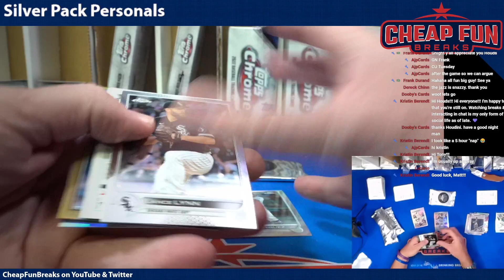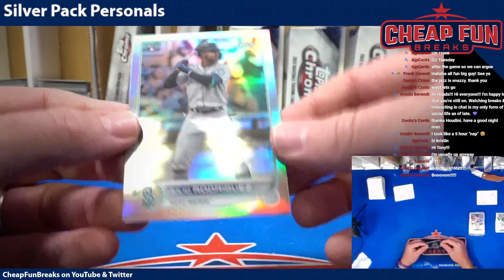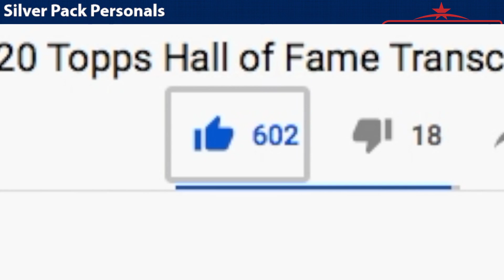Monster for Matt Strahm